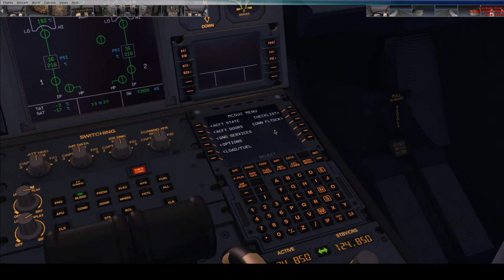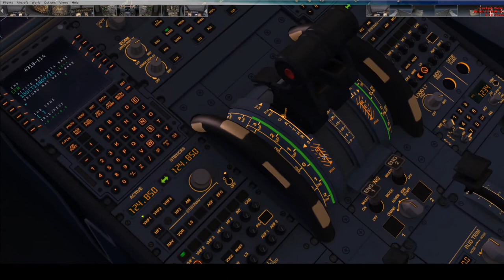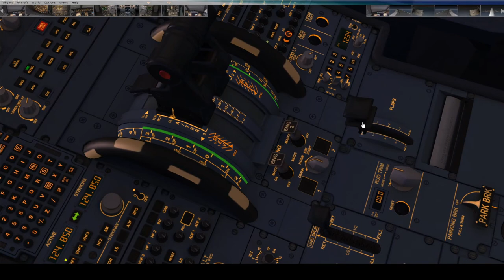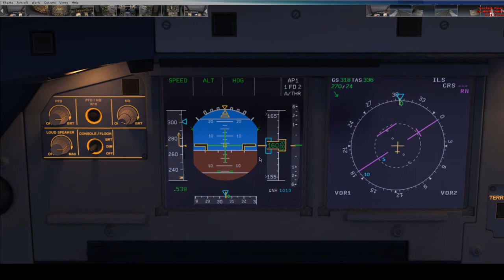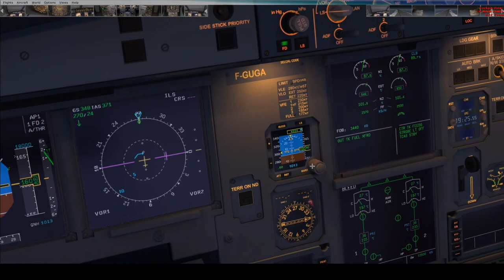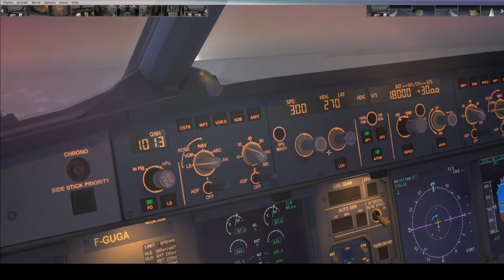Tuto 1: Description du Cockpit de l'Airbus 318 Aerosoft FSX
Un description du cockpit du l'Airbus A318 d'Aerosoft dispo sur FSX.
Description des Instruments et du fameux pilote automatique.

A suivre: Tuto 2 démarrage Cold et Dark complet avec checklist de l'A318 et Edition du plan de vol à destination de suspens!